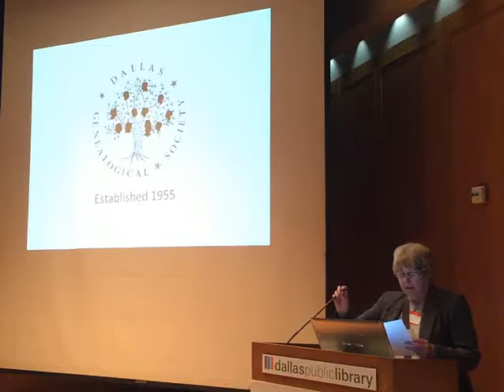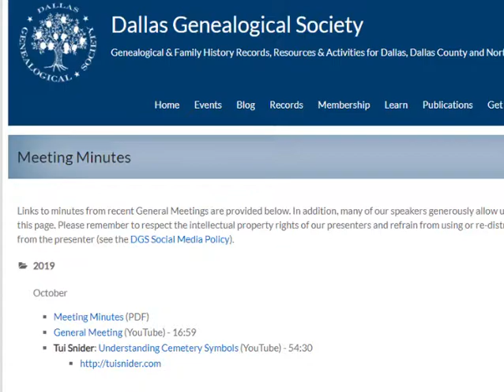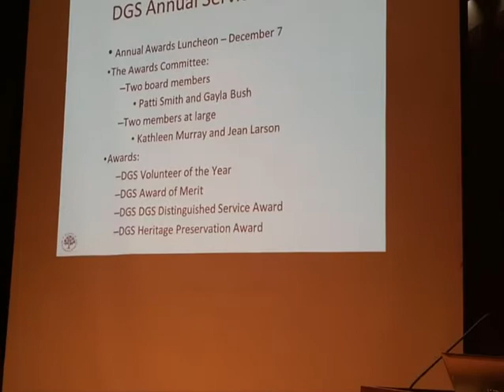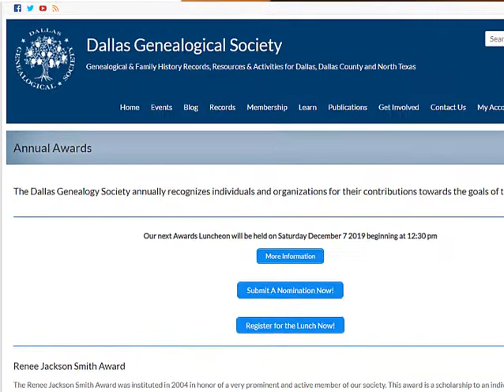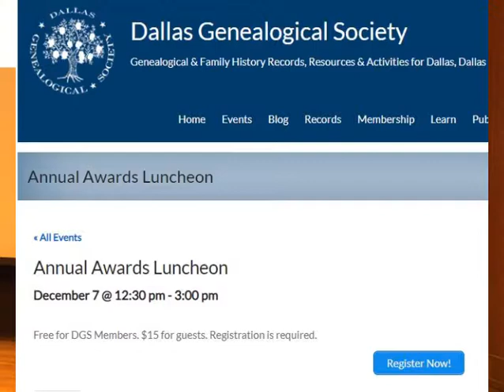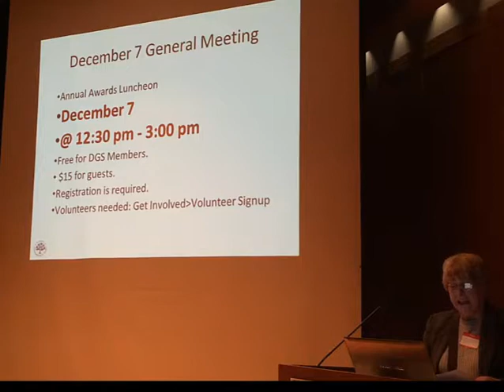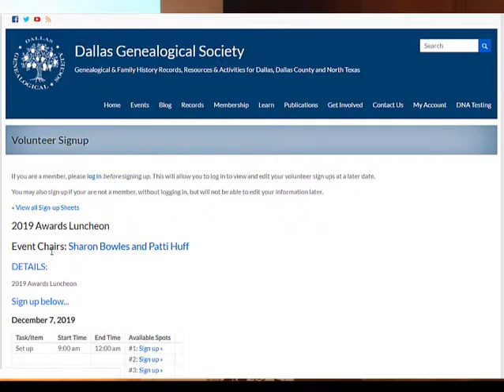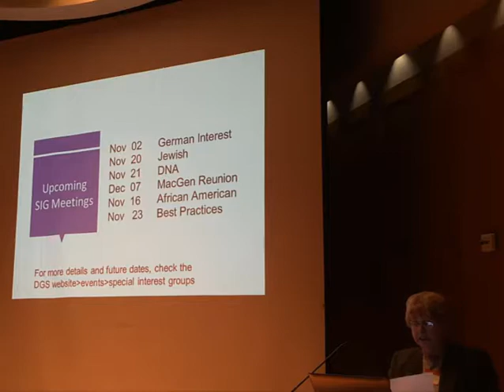DGS General Meeting 20191102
Business meeting of the Dallas Genealogical Society